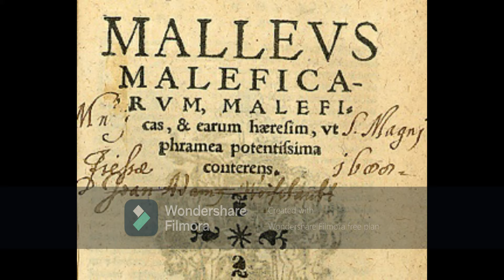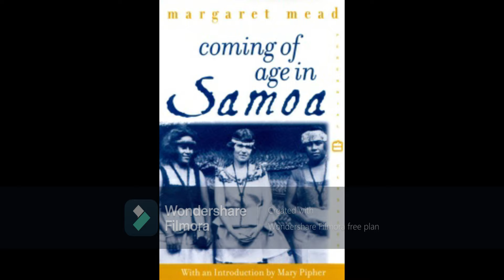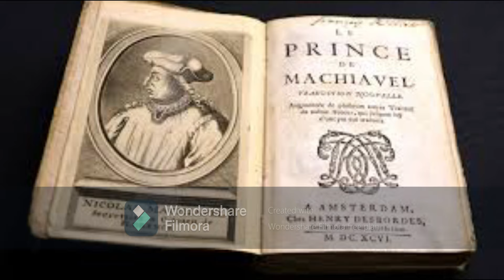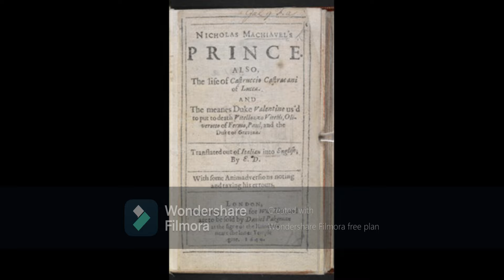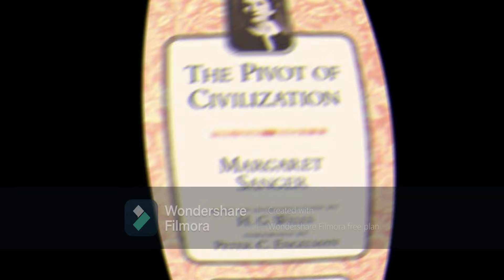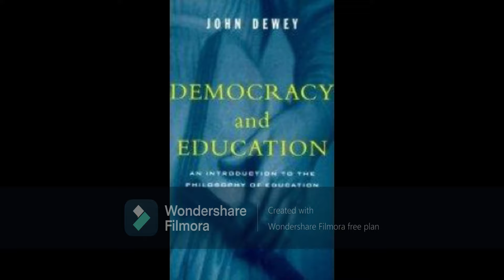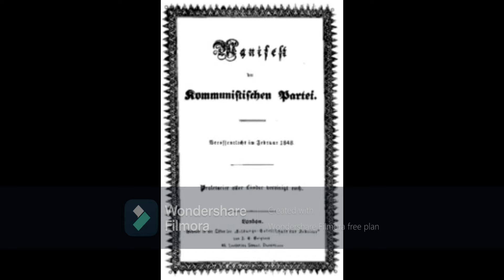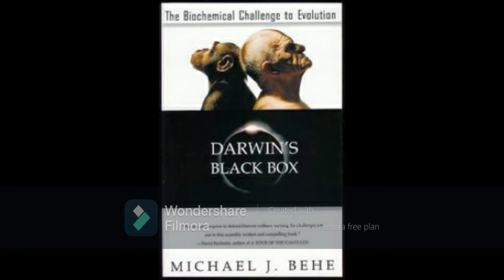TOP 10 BOOKS THAT SCREWED UP THE WOLRD